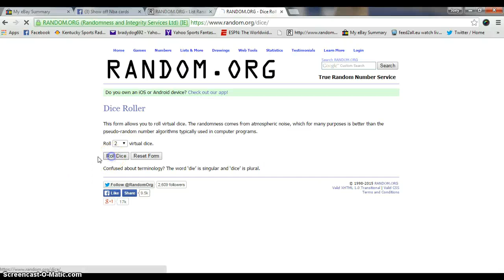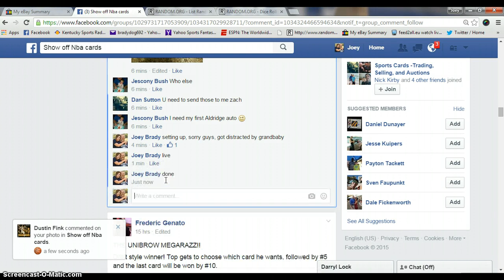Lamarcus Aldrige Video